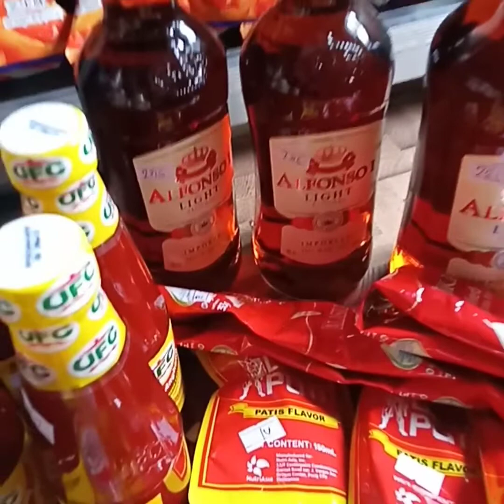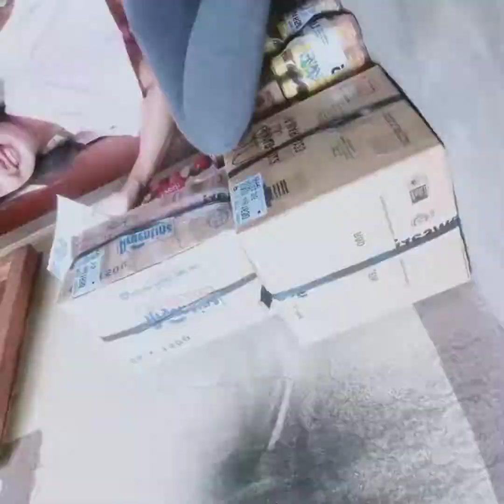TIPS KUNG PAANO PALAKIHIN ANG BENTA MO AT PALAGI KANG BALIK BALIKAN NG IYONG CUSTOMER |Nitz Randes